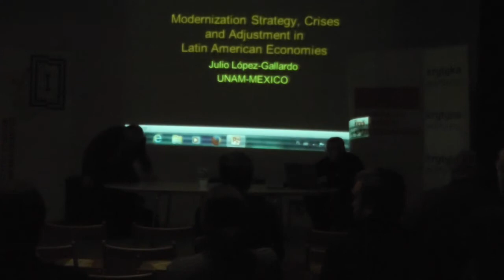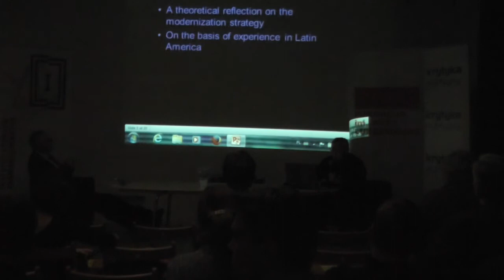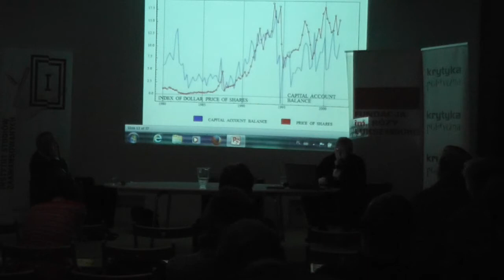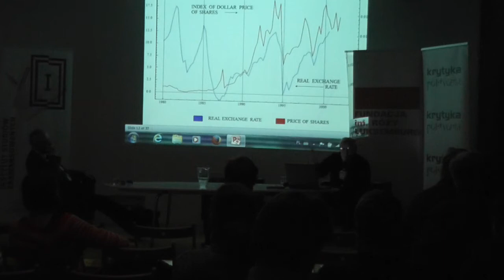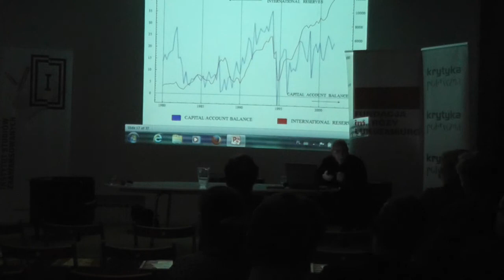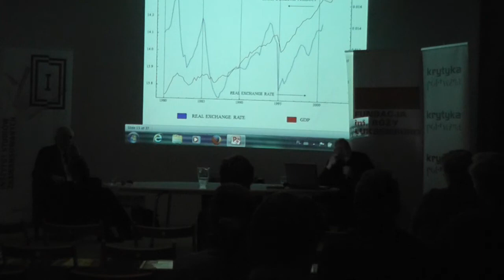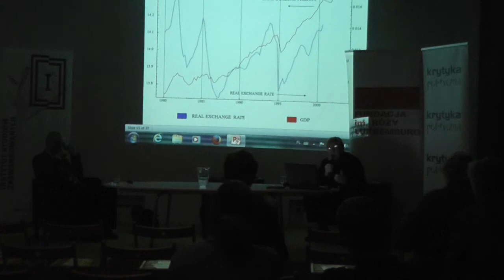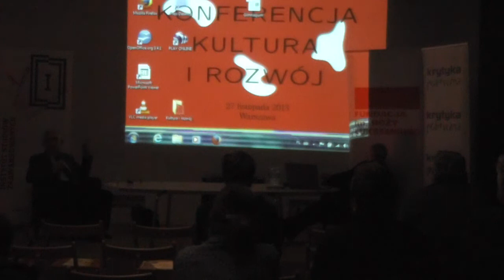prof. Julio López: Consequences of capital inflows for a middle income economy. Mexico's experience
Liberalizacja rynku finansowego i handlu, a także prywatyzacja wielu firm państwowych i całego systemu bankowego; zmniejszenie zakresu interwencji państwa w gospodarkę, redukcja wydatków publicznych i polityka zrównoważonego budżetu -- to niemal podręcznikowy przykład realizacji strategii gospodarczej określanej często mianem „neoliberalizmu". Jednym z jej laboratoriów w ostatnim trzydziestoleciu stał się Meksyk. Profesor Julio López prezentuje bilans meksykańskiego doświadczenia, wskazując na konsekwencje neoliberalnej polityki: boom produkcji eksportowej bez ogólnego wzrostu produkcji, nadmierny rozrost sektora finansowego, wreszcie gospodarczą stagnację.

Dyskusję po wykładzie poprowadzi prof. Jerzy Osiatyński.
Spotkanie w języku angielskim / The lecture will be held in English.